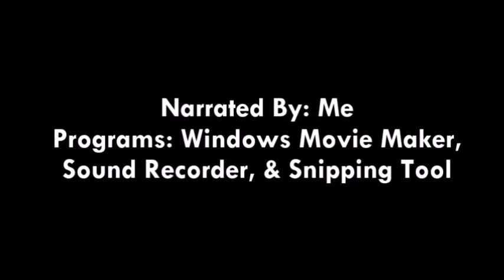Patty Hyper! (Episode 13b)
SpongeBob decides to bring back the Pretty Patties to the Krusty Krab menu, but it turns out that the colored patties are making customers sick.